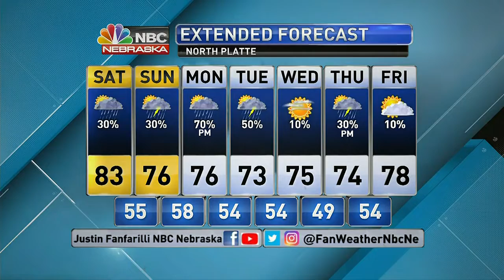KNOP 6 PM Weather 6 3 2022